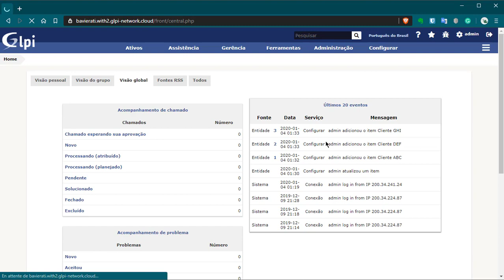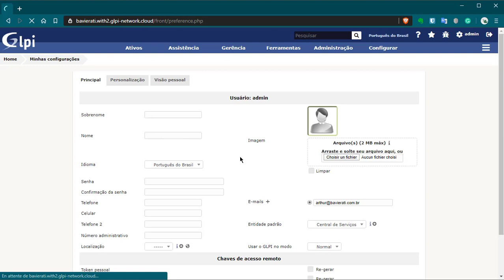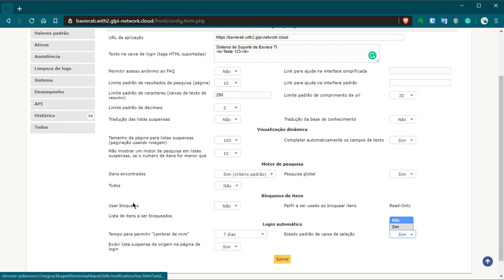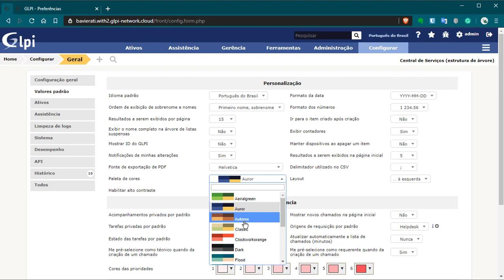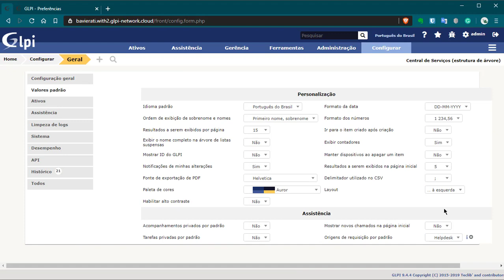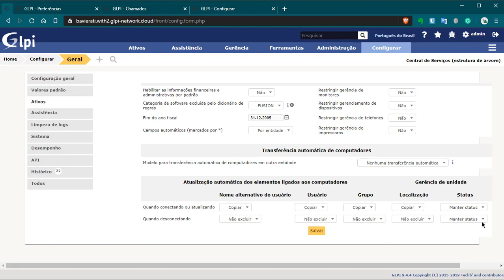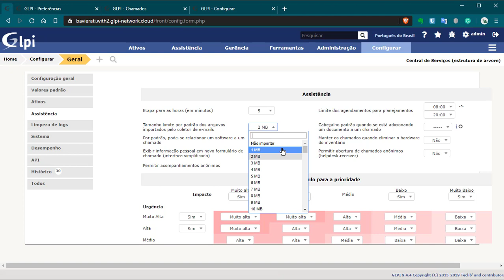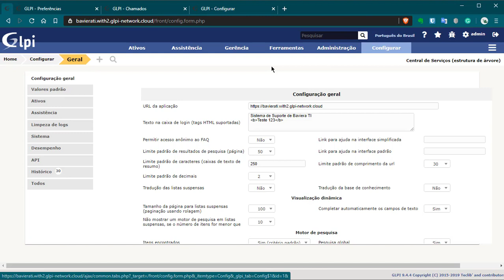#03 | Curso Essencial GLPI - Entendendo o Módulo Configurar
Este vídeo faz parte do Curso de GLPI Básico - Arthur Schaefer

O módulo Configurar é o responsável por praticamente toda configuração comportamental do sistema.
Neste vídeo vamos explorar as principais configurações disponíveis no GLPI.

👍 Gostou e gostaria de ajudar a manter esse canal ativo e com mais produções? Considere um apoio acessando

● MAIS CONTEÚDO ●

Arthur Schaefer é MBA em Gerenciamento de Projetos pela FGV e Tecnólogo em Redes de Computadores pela UniFTEC.
Atua também como instrutor e professor de Redes de computadores e de idiomas Inglês e Francês.
É também profissional de TI na Baviera TI atuando com: Suporte, Gestão e Consultoria em Tecnologia e Informática Projetos em segurança da informação, redes de computadores, servidores, cloud computing. Serviços diversos em tecnologia
Eu ajudo pessoas e empresas a obterem melhores resultados através da tecnologia e da educação.